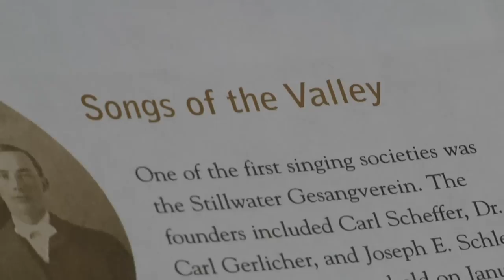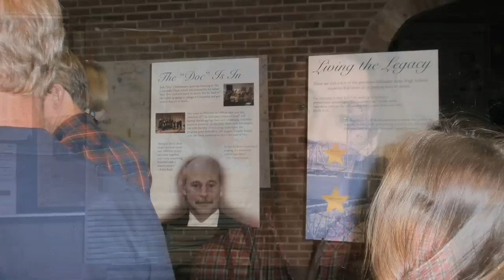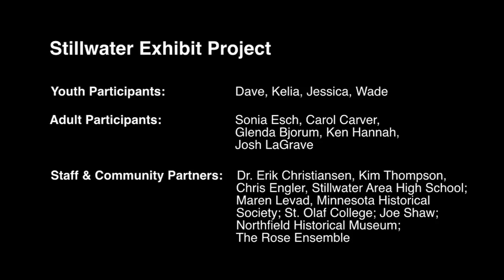Sharing Community Stories 2012 Stillwater